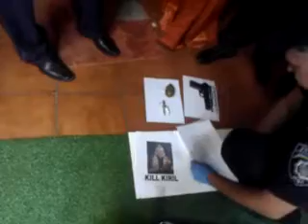Обыск в офисе FEMEN (часть 2)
Видео предоставлено пресс-службой движения